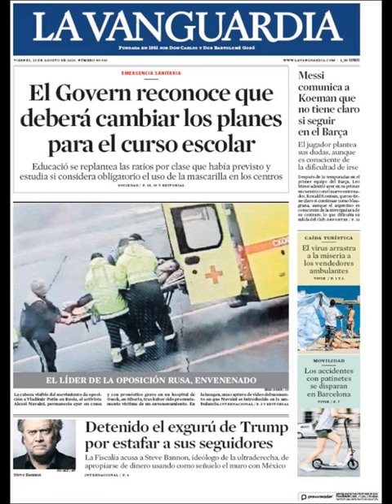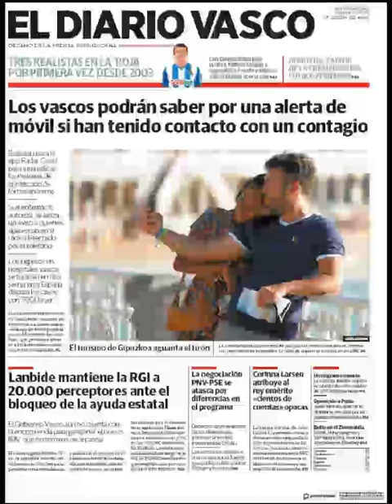Noticias Viernes 21 Agosto 2020 Principales Titulares Portada Diarios Periódicos España Spain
Principales Titulares de Noticias en Portadas Diarios Periódicos Españoles del Viernes 21 de Agosto de 2020 ¿Que le Parecio este día?